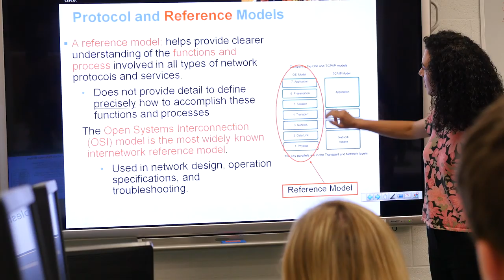I am IT featuring Erica Parker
GCC is proud of alumnus Erica Parker, who started in the IT Academy while in high school, earned a GCC Computer Systems and Network Technologies degree and transferred to RIT.